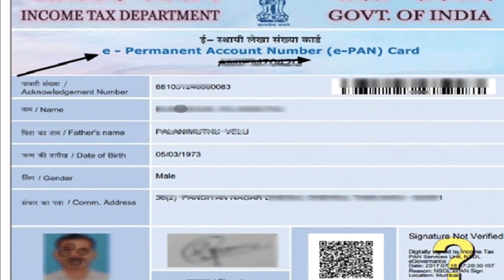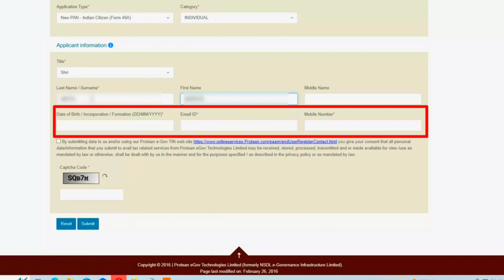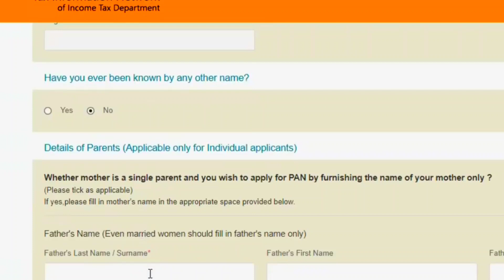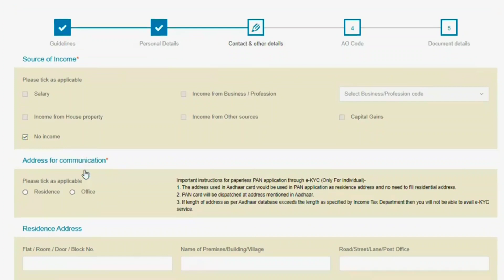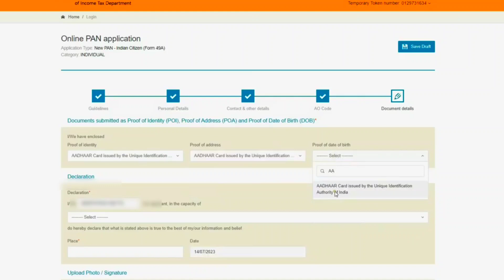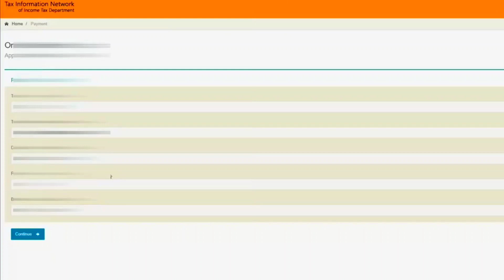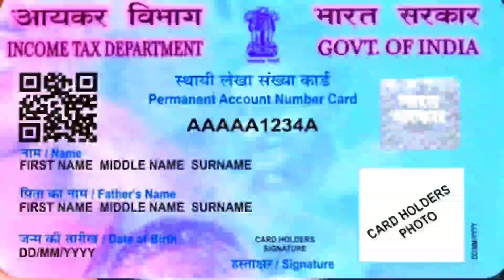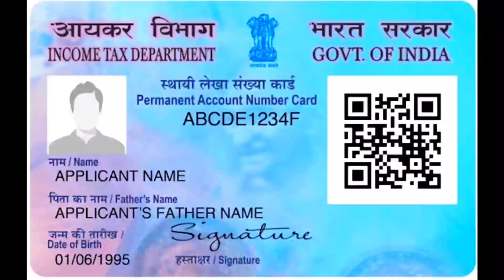How to Apply for NSDL New Pan Card Just 107/- || new Pan Card Online process in Telugu 2024